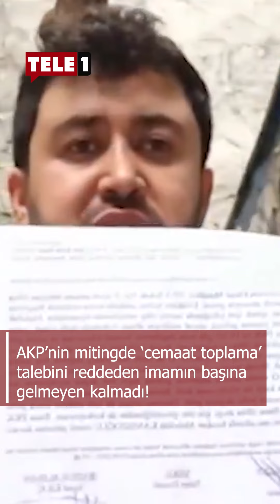Soruşturma başlatıldı, sürgün edildi ve kademe ilerlemesi durduruldu...